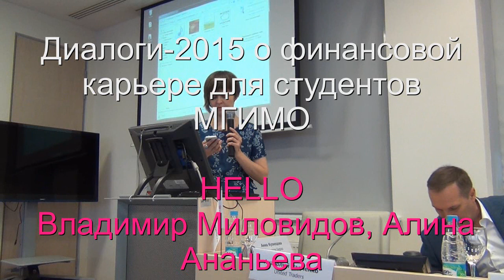Диалоги-2015 о финансовой карьере для студентов МГИМО 15.05.15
Диалоги-2015 о финансовой карьере для студентов МГИМО

Организатор и модератор: Алина Ананьева (МГИМО МЭО), директор Народных Опционных Конференций и портала LowRisk.ru.

Владимир Миловидов, заведующий кафедрой международных финансов МГИМО МИД РФ, вице-президент НК "Роснефть" (прежде: глава Федеральной службы по финансовым рынкам)